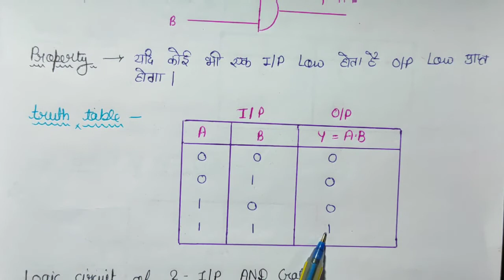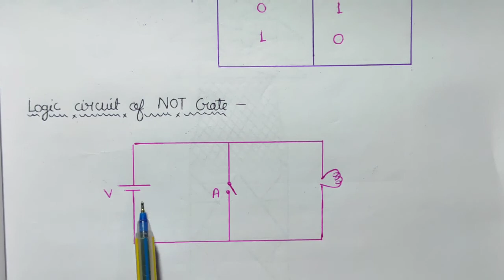AND Gate//NOT Gate//AND gate with circuit diagram//NOT Gate with circuit diagram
hello guys ❤️

aj hamne es video me batya hai AND Gate in hindi, What is AND Gate, NOT Gate with circuit diagram, NOT Gate in hindi, What is NOT Gate with circuit diagram, digital electronics lesson 4,

digital electronics ke sabhi lesson ki video dekhne ke leye yaha click kare.

🟠Instagram username - sapnarajput081